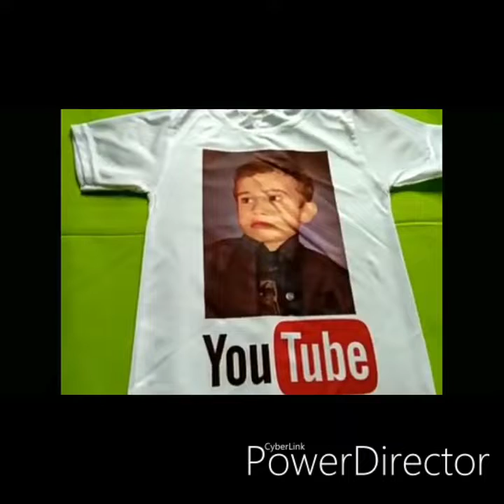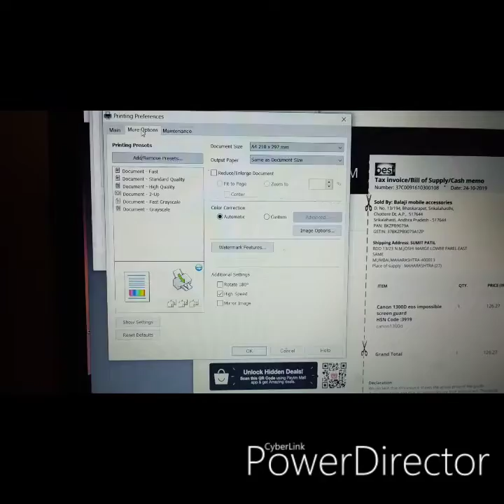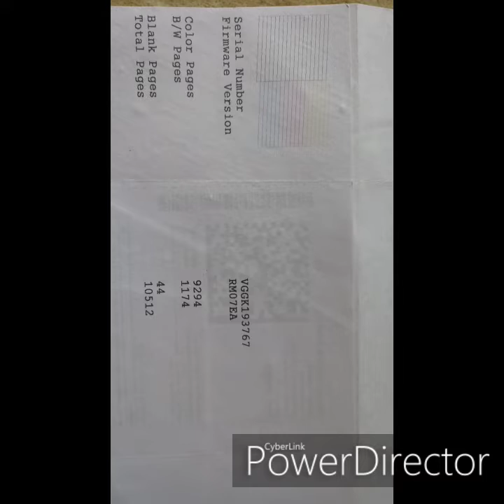T shirt printing, Cup printing With easy Technics in Home.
We can now print easily on Our favorite photos or slogans on your favorite T shirts or Cups with easy and home printers. Process as fallows.